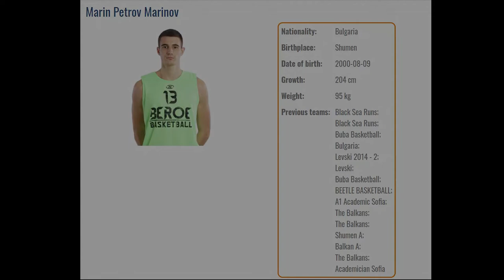Marin Petrov Marinov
Basketball player - presentations